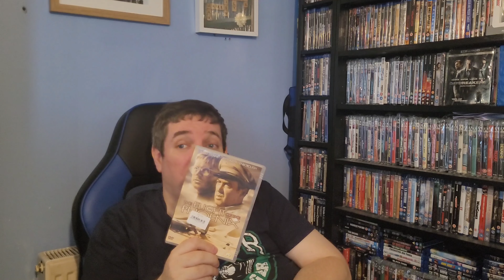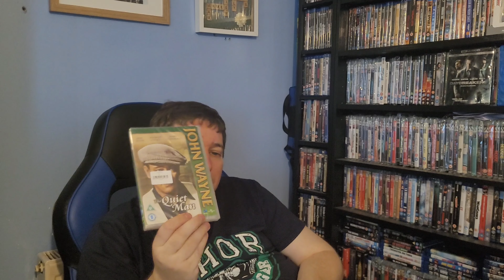Birthday Gifts + Streaming Sucks